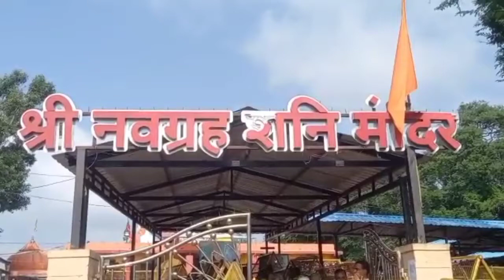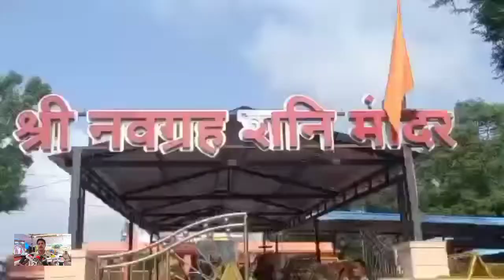साल की अंतिम शनिचरी अमावस्या। घाट पर फवारे से हुआ स्नान। उमड़ा जनसैलाब...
ComingUp News

आज शनिश्चरी अमावस्या पर शनिवार को शिप्रा के त्रिवेणी संगम पर पर्व स्नान हुआ । जिसमे देशभर से हजारों श्रद्धालु संगम स्नान के लिए उज्जैन पहुंचें ऐसे में घाट क्षेत्र में भारी जनदबाव रहा । भीड़ की स्थिति को देखते हुए प्रशासन ने श्रद्धालुओं की सुविधा के व्यापक इंतजाम किए हैं। स्नान के लिए घाट क्षेत्र में फव्वारे लगाए गए हैं। शनिदेव के दर्शन के लिए भी अलग-अलग कतार के माध्यम से भीड़ नियंत्रण की व्यवस्था की गई है।
कलेक्टर आशीषसिंह ने पुलिस अधीक्षक सत्येंद्रकुमार शुक्ल ने  शनि मंदिर पर की जा रही व्यवस्थाओं का पर नजर रखी । कलेक्टर ने घाट पर लगाए जा रहे फव्वारे तथा बैरिकेडिंग की मानटरिंग की तथा त्रिवेणी घाट से लेकर बड़ी पुलिया तक घाट क्षेत्र में बैरिकेड्स लगाए गए है उन्होंने शनि मंदिर परिसर में दर्शनार्थियों के लिए छांव, पेयजल, प्राथमिक उपचार आदि की व्यवस्था भी की है । फिलहाल ऐसा भीड़ का माहौल सिंहस्थ की याद दिलाता है|